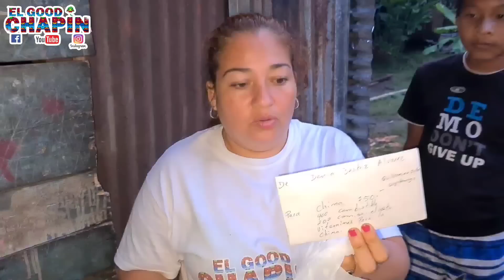Solamente ustedes son los testigos de lo que realmente está pasando aquí